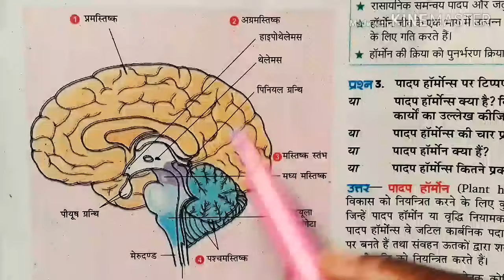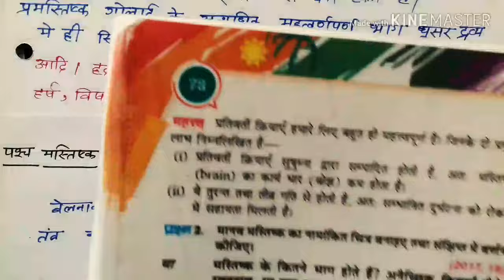मानव मस्तिष्क (Human brain)! मानव मस्तिष्क किसे कहते हैं! What is human brain!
हेलो दोस्तों मैंने आप लोगों को इस वीडियो में मानव मस्तिक के बारे में बताया है मैंने आप लोगों को मानव मस्तिक की परिभाषा और मानव मस्तिष्क के भागो को बताया है!
यह आपके नियंत्रण एवं समन्वय पाठ का है जो कि आपकी बोर्ड एग्जाम के लिए बहुत ज्यादा इंपोर्टेंट है तो आप लोग मानव मस्तिष्क तथा मानव मस्तिष्क के भागो को आसानी से समझ लीजिए!